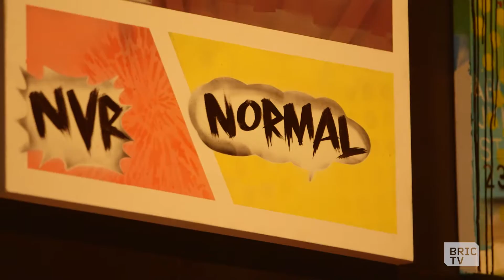Wes Jackson on Brooklyn Hip Hop Festival and Culture | BK Stories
Wes Jackson, Founder and Executive Director of the Brooklyn Hip Hop Festival, talks about the event, and how it helps preserve and promote arts/culture in Brooklyn and throughout the NYC landscape.